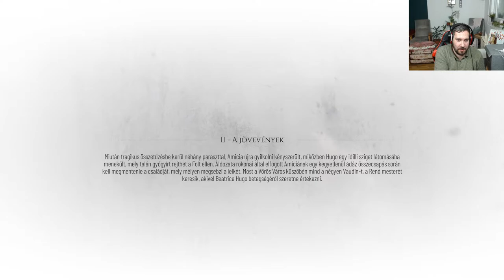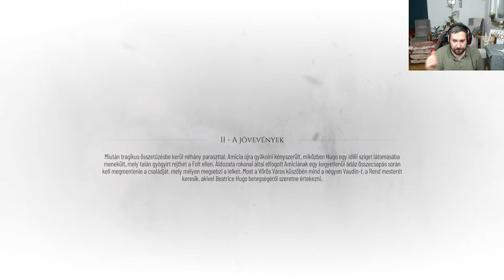A Plague Tale: Requiem - The Protector Pack - 1. rész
ÚJ CÉL: 7000 MONGUFTA ♥

♥Köszönöm szépen, hogy tagok lettek ♥ :
viktória dénes
Oláh Máté
valrose
Csengettyu
Villő Paszternák
Krisztián Sipos
Adolf Zyzz
Anna Balogh
Bai_10
NOÉMI SSO
NINjaxx0
GabrielX
Star Stable Magyarul
Leon knite
Mórocz Niki
Gulyás Dóri
démon vagyok meg angyal
Phoenix
Anna Laura Nagy
Andrej And
Valrose
Filter Nélkül
Piacos Néni
Tünde Szécsényi
Hilda Kapcsó
Leon knite
HorváthRegő
DKG csapat
Villő Paszternák
Emily SSO
Gabor Polovicz
Anna Balogh
HUN A Chanel
György Valkai
Mitzy
Bai_10
Axika
Evelein Kardos
Szandi nyomozó
NiNjaXX0
gréti
Emmy
Takanashi Kikki
Tifi
Mirtusz
Zsolt Elek
MonguftaSSOCLUB+4
ASHY
Józsii Mongufta
Vica33
PRO hungary
Semliboy
Disty
theyaa ayushi
Beatrice (Bea)
AmyHammer
Bogi Uhrin
Mongufta.Family.Dave
Jhon
SzarnyasLany
Virago Kistinni
Fanni Popluck
TheAlienGirl
kutya idő fan
Zsombor Gyulavári
Cora Duskyear
Varnyú Geckri
Sso Csenel
Emese Feher
Hubaa
Azazel Stark
senkilanya
bagszi
Eszter Nóra Kovácsné
Bonnyxx
Viktória Juhász
stxxrgiirl
Aliz Csereklei
frog_pati
Éva Kovácsné Forgács
Ash Mysteryrider
Krisz (Berta)
Zsillám Katisza
Liliána Rózsa
fahéjas csiga
Hargita Czifra
Gergő Nádár
Ármin princz